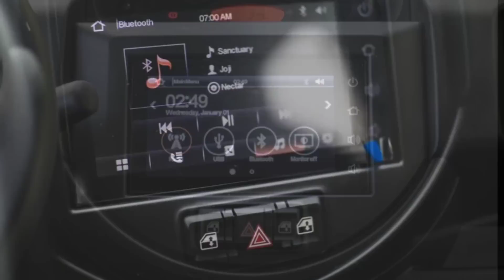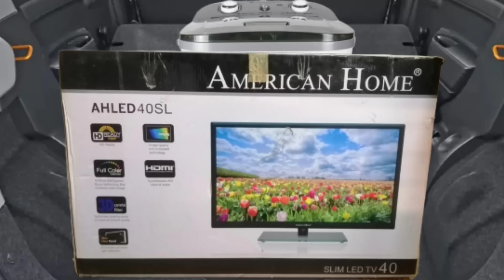SUZUKI S PRESSO/ KAYA BA ANG SUPER LONG ROAD TRIP NA TOUR OF LUZON? REVIEW AT TEST DRIVE DMA STYLE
KAYANIN KAYA NG SUZUKI S PRESSO ANG LONG DRIVE NA BUONG LUZON.
AYON SA MGA KATROPA NATIN NA GINAWA ITO AY SISIW LANG.
NIREVIEW DIN NATIN ITO AT IKINUMPARA SA IBANG HATCHBACKS TULAD NG WIGO, MIRAGE, BRIO  CHEVY SPARK AT ECOSPORT.
SINUBUKAN KO DIN ANG POWER AT TORQUE NITO.
SAMAHAN NYO KO SA TEST DRIVE